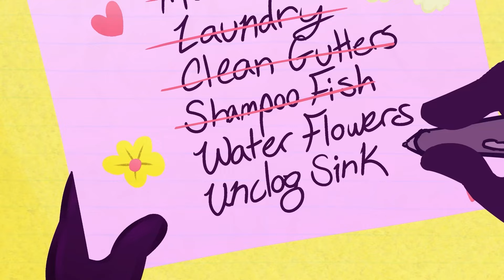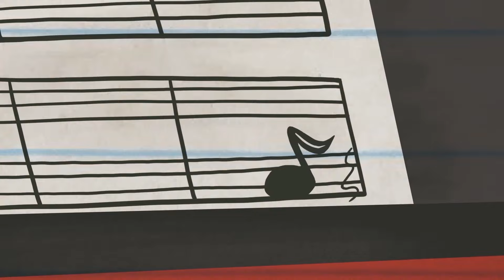Grime Wave | Pencilmation Cartoons!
When they said ""island getaway"", this is not what Pencilmate had in mind!

Episodes in This Compilation:

00:00 - GRIME WAVE

02:24 - MISS-THUNDER-STOOD
Pencilmiss has a cloud over her head. Could her day get any worse?

04:33 - EXTREME BRAKEOVER
Can Pencilmate DIY the best upgrade for his car?

08:08 - PARK FOR THE COURSE

11:33 - A STAR IS BURNED

14:26 - KISS AND DIGITAL

18:01 - ACT YOUR RAGE

20:46 - READY PET, GO

23:00 - A CYMBAL PLAN

25:05 - IN LIFEGUARD WE TRUST

27:00 - CANARY CANARY QUITE CONTRARY

30:18 - MAGIC MIC

33:11 - THE BIG, THE BAD, AND THE PIGGY

35:56 - A FORCE OF SIGNATURE

39:29 - TALENT SHOW OFF

42:28 - NEITHER HAIR NOR THERE

44:47 - THE TELL TALE ART

47:04 - NOTORIOUS P.I.G

50:52 - BALL AND STRAIN

52:25 - RUNNER UP

53:51 - LOVE IS BLIND

55:55 - RANDOM ACT OF CUTENESS